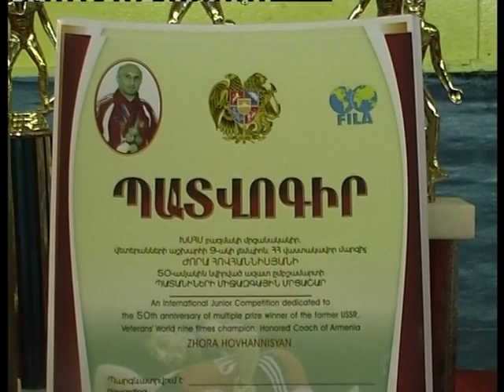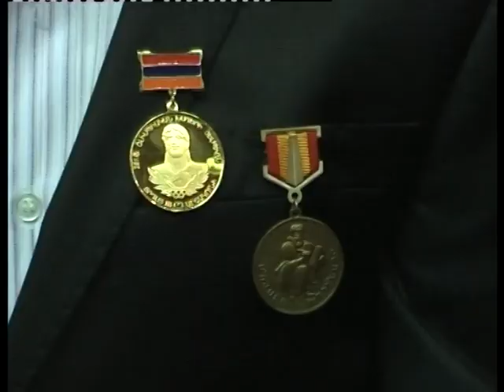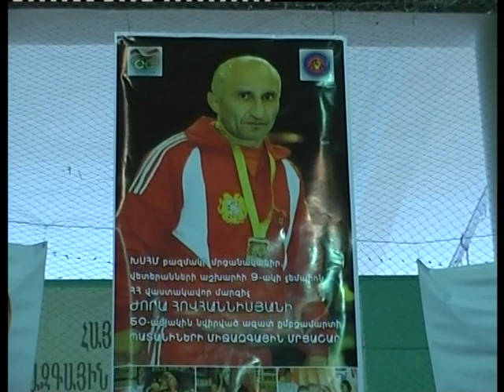Ըմբշամարտի միջազգային մրցաշար Վանաձորում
Ստեփան Սարգսյանի անվան «Հայաստան» մարզաընկերության Վանաձորի մարզապալատում հոկտեմբերի 19-ին մեկնարկել է ազատ ոճի ըմբիշ, վետերանների Աշխարհի 9-ակի չեմպիոն, ՀՀ վաստակավոր մարզիչ Ժորա Հովհաննիսյանի 50-ամյակին նվիրված ըմբշամարտի պատանիների միջազգային մրցաշարը: